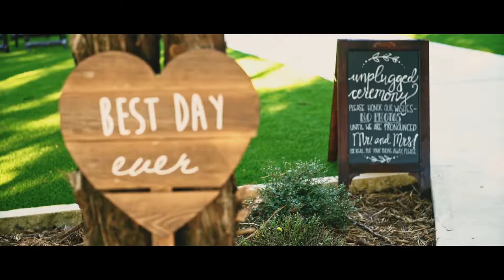Krixia + Jonston: Highlight Film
Photography: Justin Yoder Studios
Videography: Justin Yoder Studios
Venue: Hidden Creek
Planner: Grace of Love Events
Bartending: HD Liquid Catering
Hair/Makeup: Samantha Guerra
Catering: Five Star Concierge
Florist: Bloom & Taylor
DJ: LeForce Entertainment
Minister: Stokes Collins
Photo Booth: PicFlips Flipbooks
Server/Busser: Trinity Event Staffing